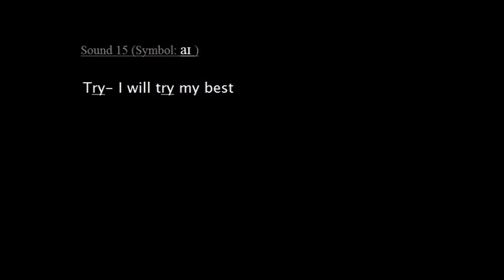Sound 15 trY film